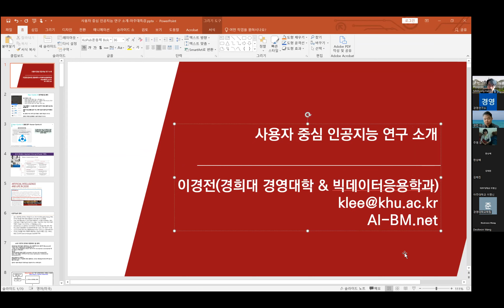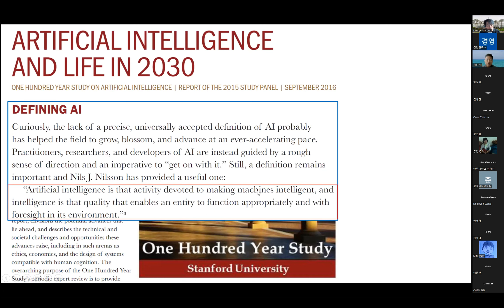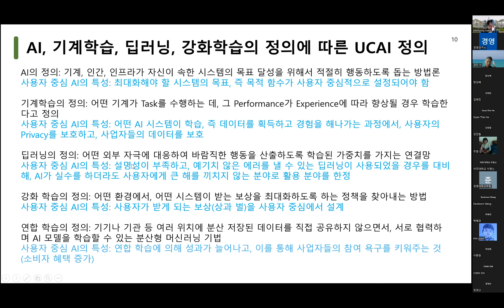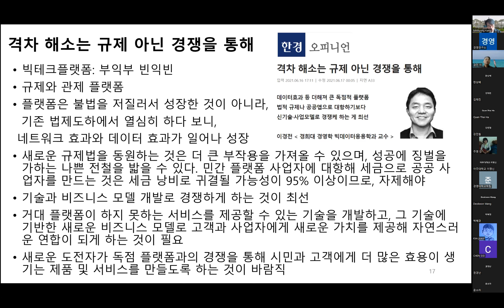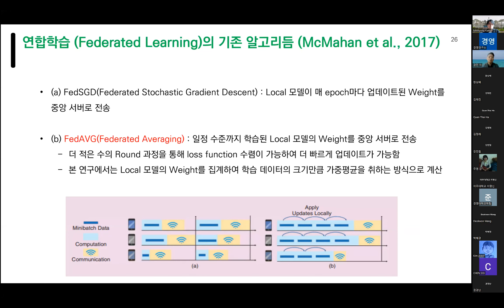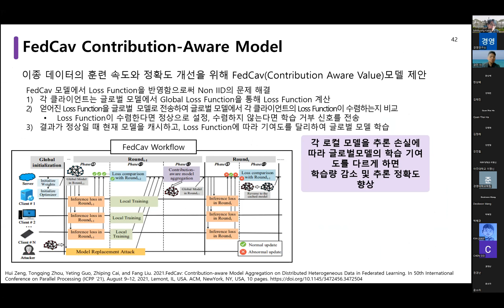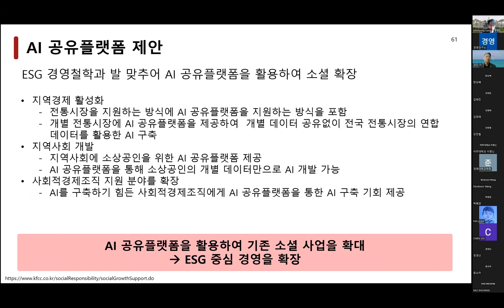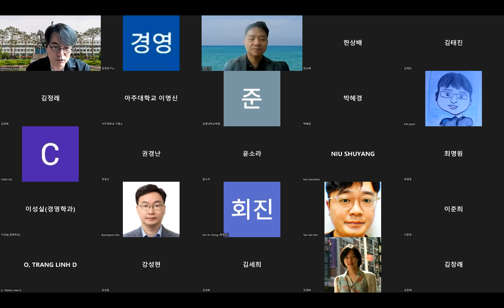[경전 TV] 사용자중심인공지능(User-Centric Artificial Intelligence: UCAI) 강연. 아주대 경영대학. 2022년 6월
사용자중심인공지능에 대한 본격적인 강연입니다.
사회: 아주대학교 경영대학 강민형 교수님.
강연자: 이경전 경희대학교 경영대학 & 빅데이터경영학과 교수 (하렉스인포텍 사용자중심 인공지능 연구소장)